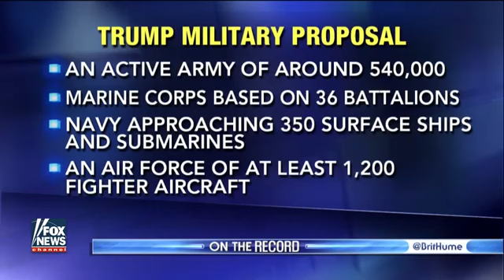Dissecting Trump's military plan